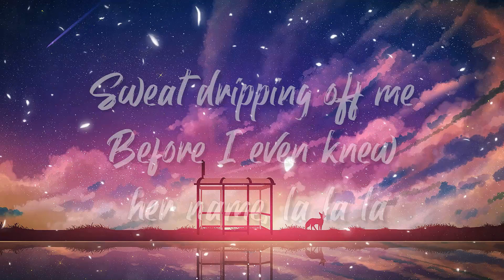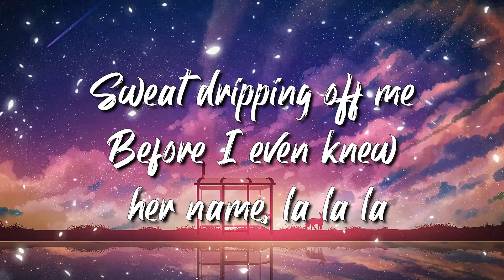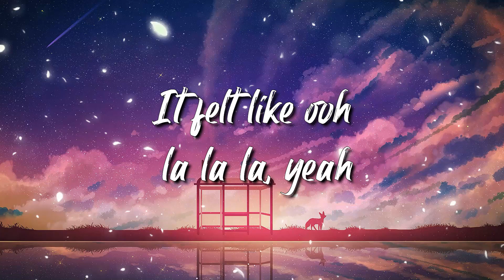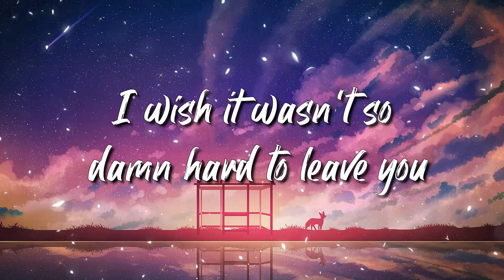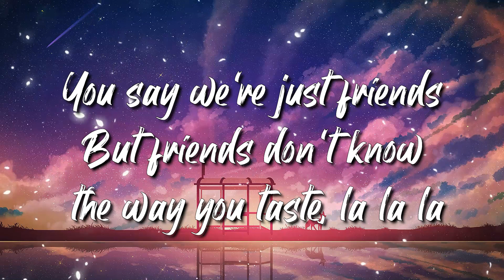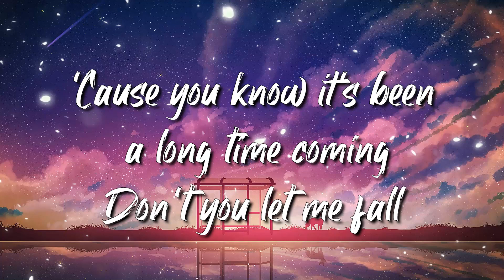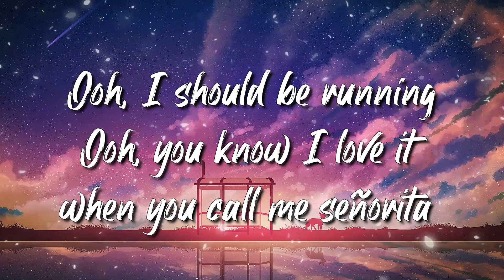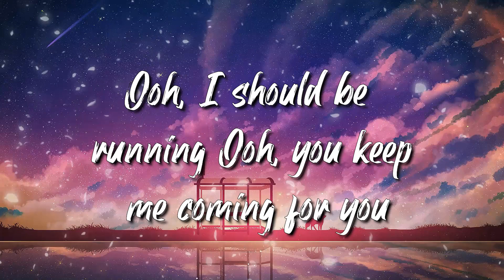Shawn Mendes, Camila Cabello - Señorita (Lyrics) Letra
yeah noo

sapphire moonlight
we danced for hours in the sand
tequila sunrise

don’t stop